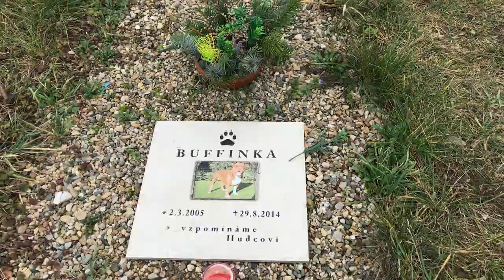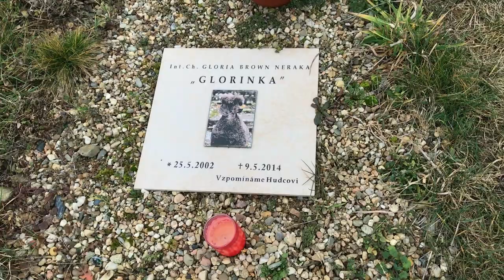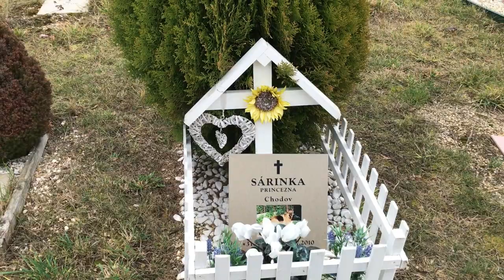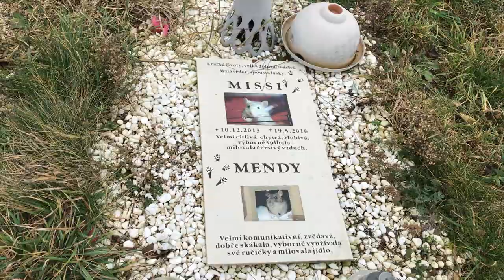Как в Чехии хоронят домашних животных. Кладбище домашних животных.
Кладбище домашних животных.
На моем канале вы узнаете о жизни в Чехии и Европе. Я показываю интересные места, рассказываю о событиях и личных впечатлениях.